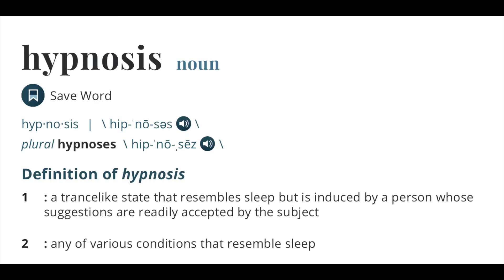Hypnotherapy Path Welcome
"Hypnotherapy: An Alternative Path to Health and Happiness" by Dr Kweethai Neill, PhD. Narrated by Dr Kweethai Neill, PhD, and Dr Steve Stork, EdD.
Purchase the hardcopy or an audio version of the full book